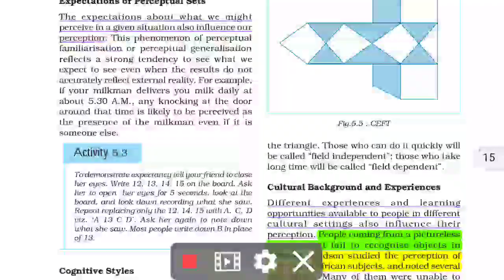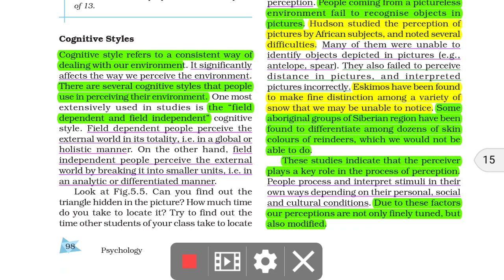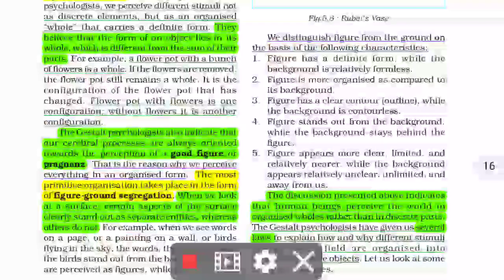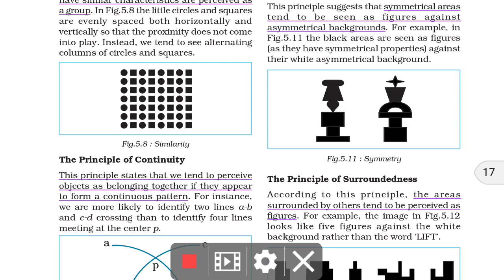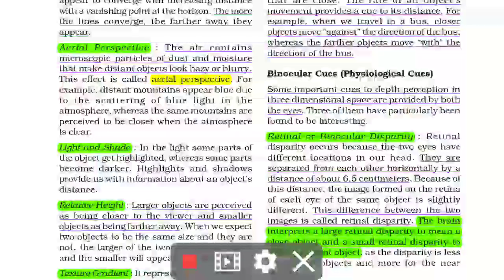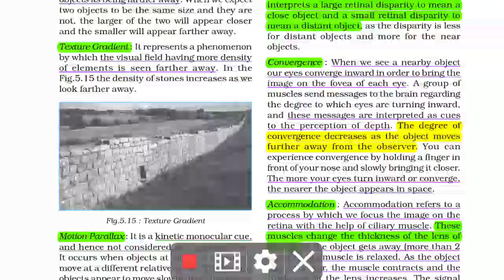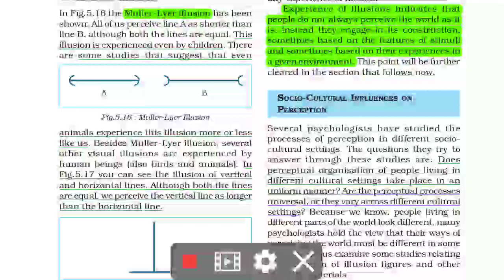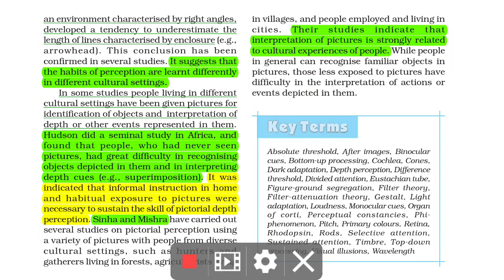Psychology Chapter 5 Part - 2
UPSC and RAS